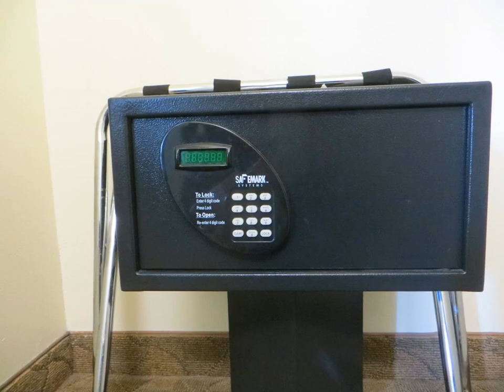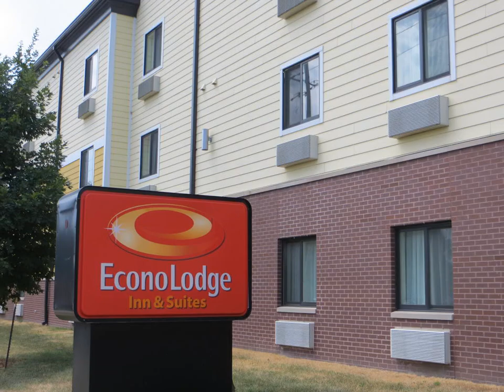Econo Lodge Inn & Suites Fairgrounds - Des Moines (Iowa) - United States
Econo Lodge Inn & Suites Fairgrounds hotel city: Des Moines (Iowa) - Country: United States

The Econo Lodge Inn & Suites Fairgrounds is located adjacent to the Iowa State Fairgrounds and minutes from downtown Des Moines and the Iowa Events Center, a sports, entertainment, convention and expo complex featuring Wells Fargo Arena, Veterans...